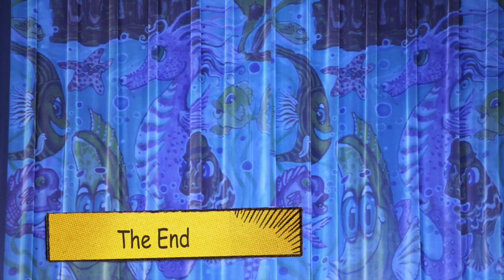GoFish 2nd Grade Part 2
April 2023 Galion Primary students from Mrs. Conner, Mrs. Rowe,  Miss Oney's classes perform GoFish.